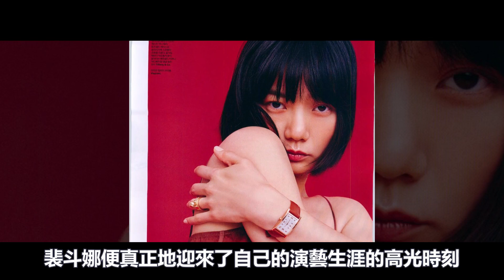豪門大小姐偏要靠脫衣成名，面癱演技卻碾壓宋慧喬全智賢，狂甩申河均征服孔劉真相驚人，難怪42歲依舊單身#裴鬥娜#孔劉#申河均#寂靜之海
年底韓劇衝業績，大卡司大製作不斷
但效果大多不盡如人意
讓人盼星星盼月亮的——孔劉和裴斗娜主演
網飛年末壓軸韓劇《寂靜之海》也口碑扑街
很多人質疑，為什麼連“韓國四大公有財產”之一孔劉
和禁慾系女主裴斗娜都拯救不了
關於孔劉，我們之前的視頻已經聊過了
今天我們就來看看，超越宋慧喬全智賢的
裴斗娜為什麼也不靈了？

豪門大小姐偏要靠脫衣成名，面癱演技卻碾壓宋慧喬全智賢，狂甩申河均征服孔劉真相驚人，難怪42歲依舊單身